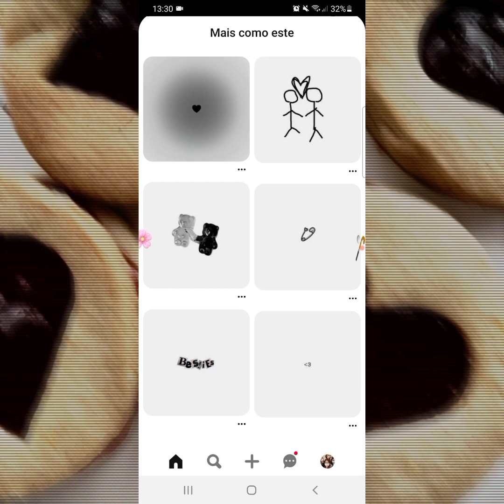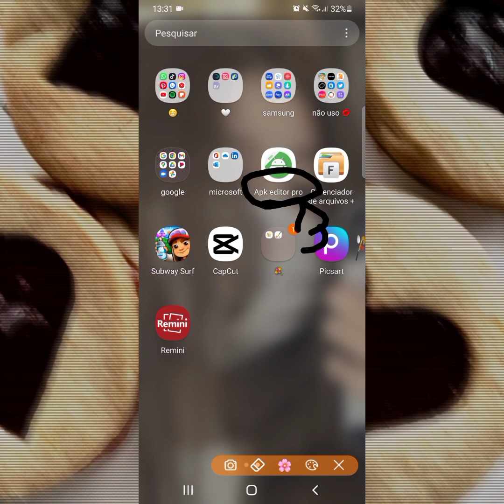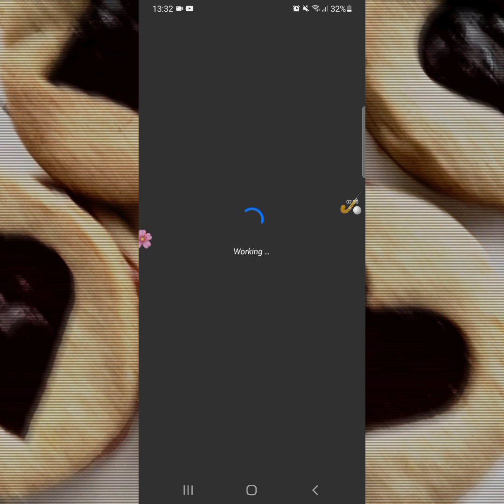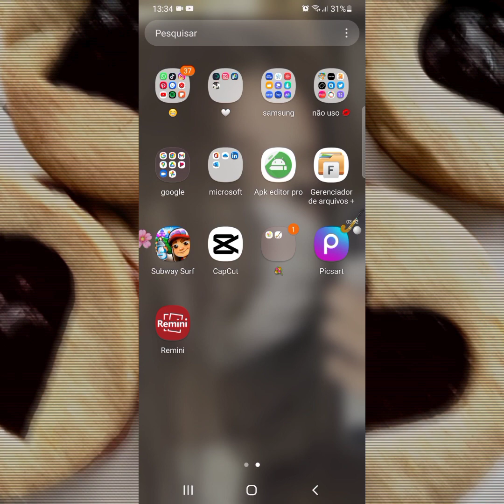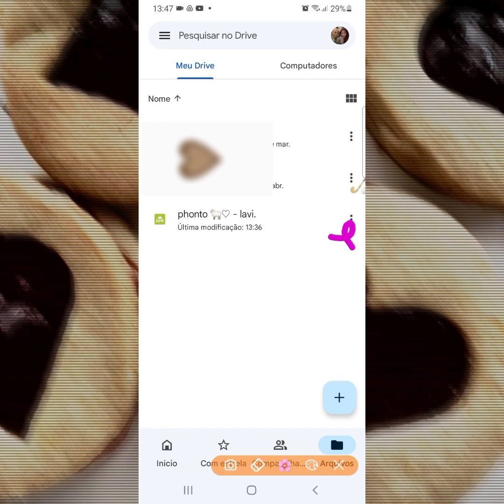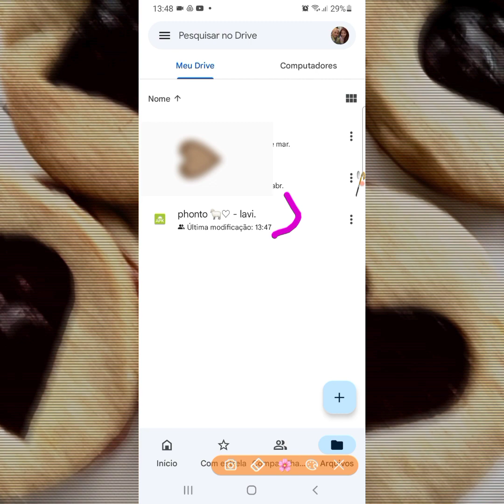🕸 - fazendo+disp. um phonto ! ☆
oioi, espero que tenham gostado. 🕸️

    lavi
ela/dela
   editores : picsart, inshot, e phonto.